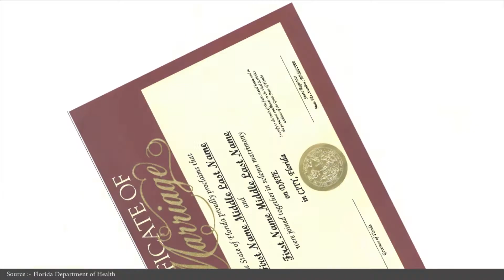शादी प्रमाण पत्र के उपयोग।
शादी से जुडी जानकारी के लिए देखते रहे स्पार्क टीवी|